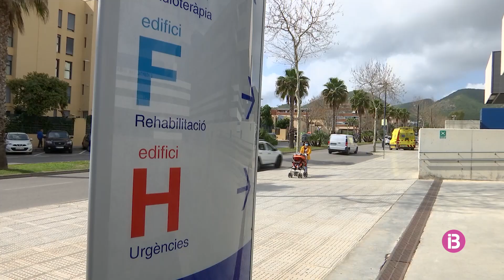L'Àrea de Salut d'Eivissa i Formentera reorganitza el servei d'oncologia per la marxa de p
A partir de gener de 2023, fins a 5 oncòlegs de Son Espases es desplaçaran per atendre pacients a l'hospital Can Misses